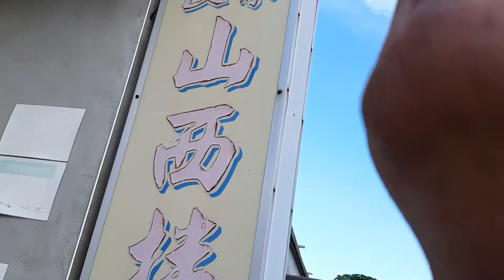買炒滷味~看見美麗的雲彩